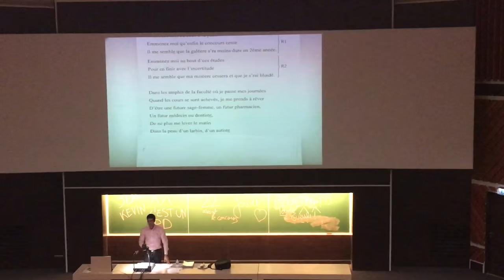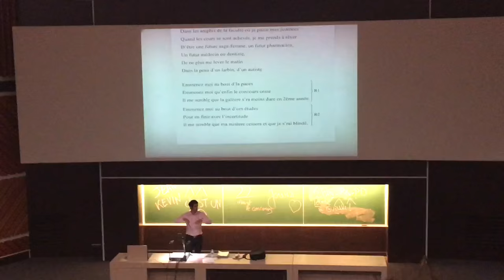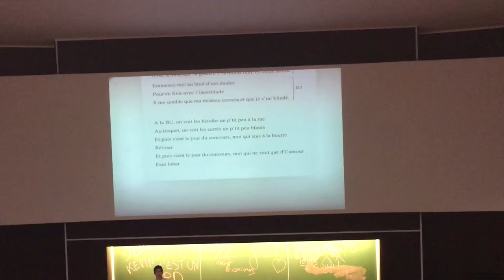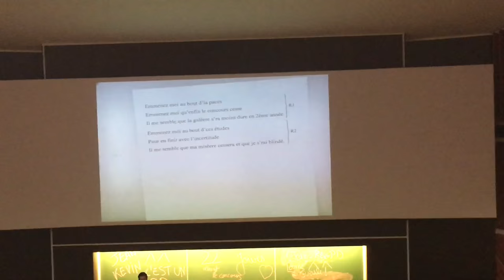PACES Rennes 2015/2016 chanson de Xavier Collin